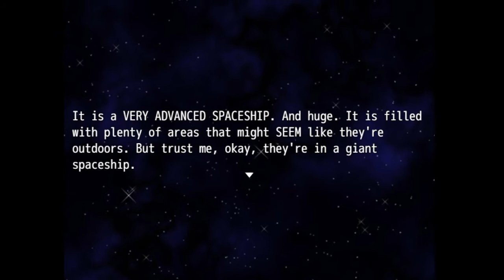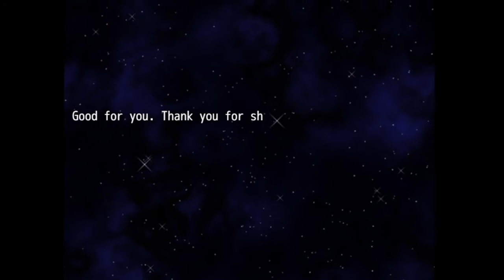Such Meme - 2018: A Doge Odyssey Pt.1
An RPG by StormCrow and JustAShyDoge.